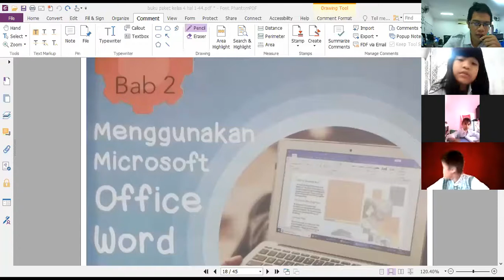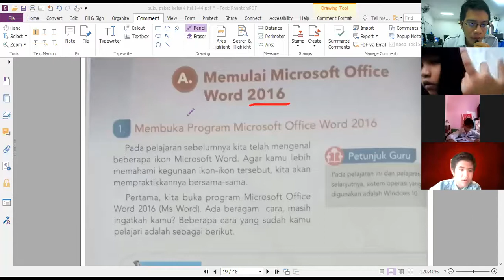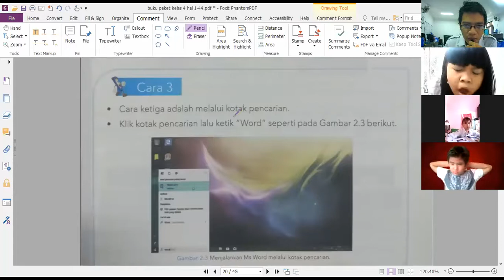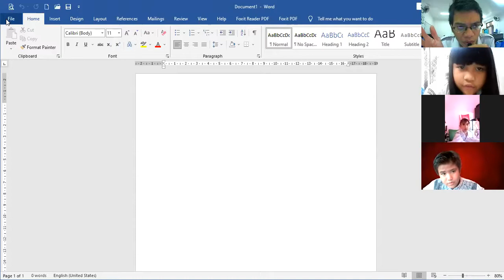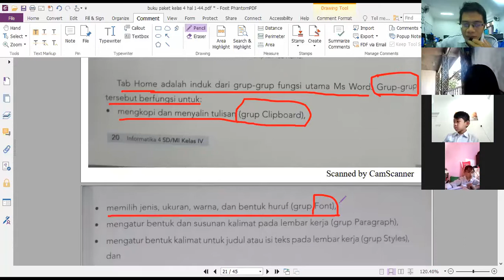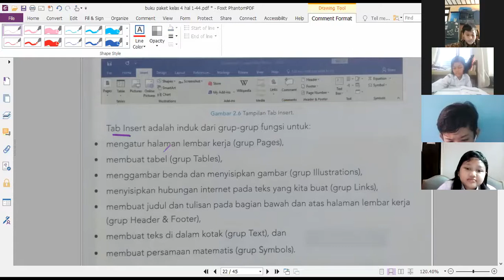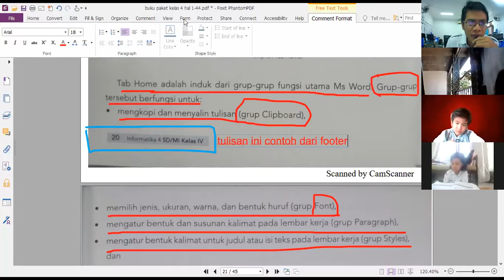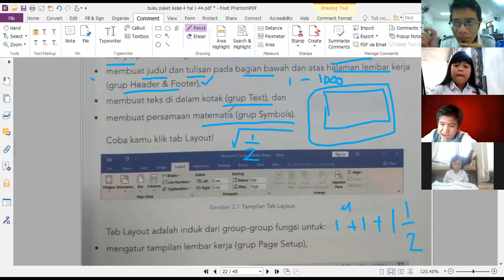TP. 2021/2022. P7 Zoom TIK Kelas 4 BC SENIN 20 September 2021 Bab 2 17 s/d 21